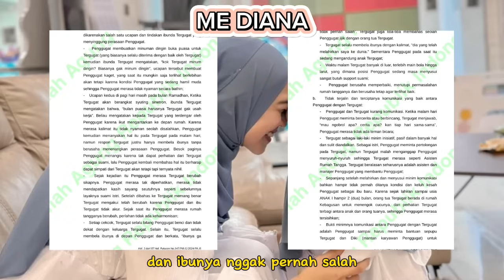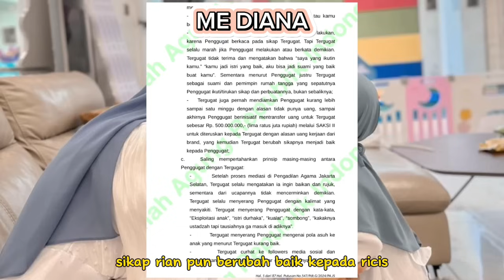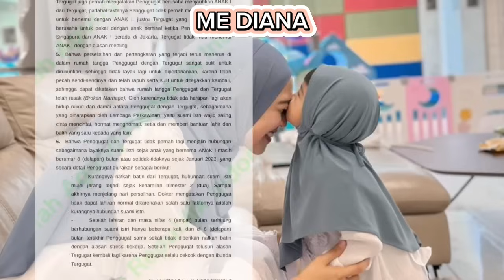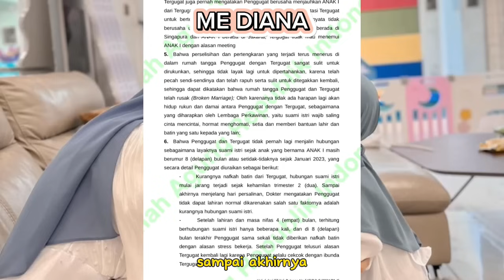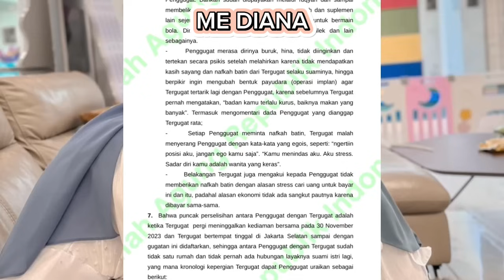TERBONGKAR ALASAN RIA RICIS MINTA CERAI!! MOKONDO?? GAK NGASIH NAFKAH BATIN? OPERASI PAYUDARA??